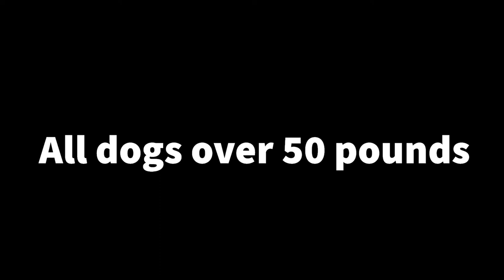50 over 50